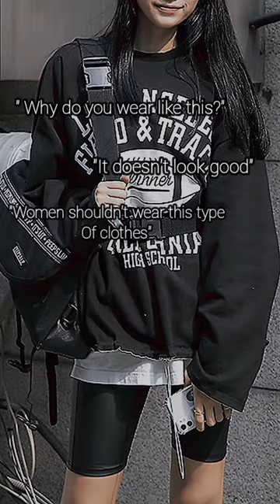This style is totally fine for girls 😏 🔥❤️tomboy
🤔people always says that -
why you style like this. you should wear some girly outfit 🖤
Me - Wear what you want and whatever you like
love yourself 🌷